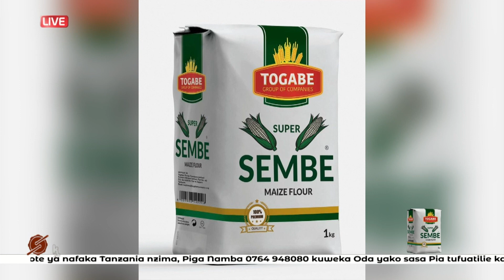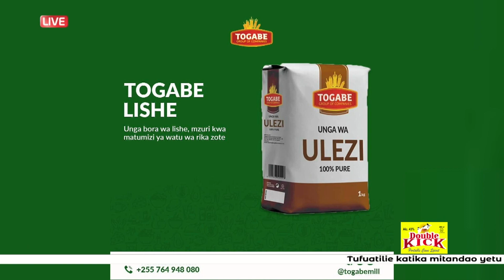DJ SWEETY LADY AKISHEHEREKEA USHINDI WA TUZO YAKE KIBATINI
MAGIC FM/CHANNEL TEN